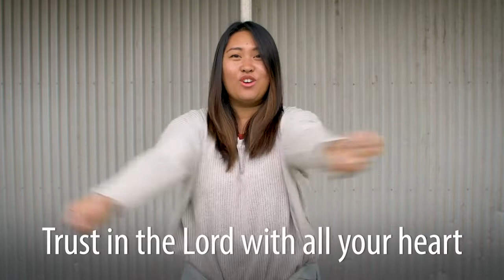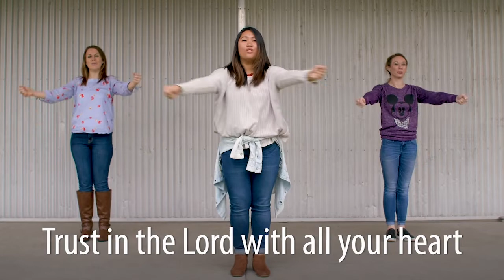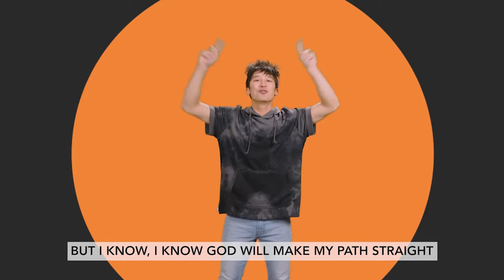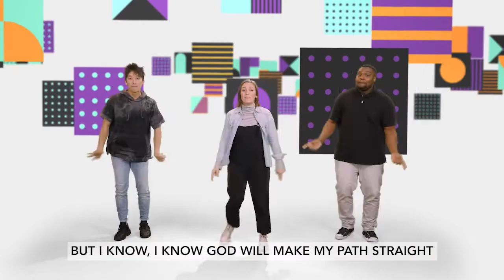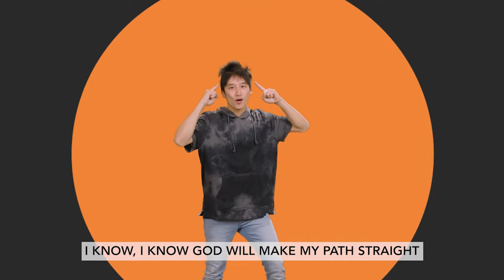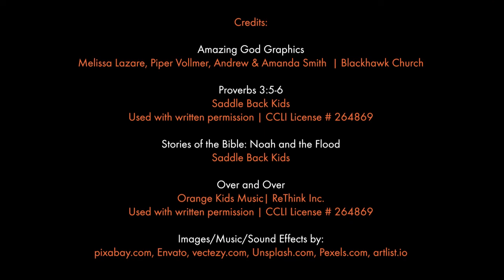A-MAZE-ING GOD | Episode 1 | Noah and the Flood